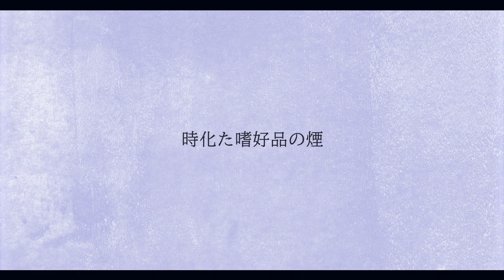心象カスケード/Cascade of Mental Images - (COVER) Kurosu+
I covered Shinshou Cascade!
Ahh This has been on my to do list for the longest while now and I'm happy I finally get to release it ..!!  I was hoping to get this out during the new year but some stuff came up but it's out now and I'm proud ;;0;; 💙

BIG Thank you to all those who helped me !! Especially vally for always being so kind and encouraging and for making me sound great 🙏💙

I looked back at my Sayoko cover, and while I don't upload as frequently as I'd like, I feel like I've still come so far with my singing ;;w;; I still have much to learn huff huff

I can't believe I'm almost to 1k subs, just the fact there's 900+ people who like my voice enough to follow on here makes me really happy !!

Here's to a (Belated) new year with more (hopefully) content !! YAAY
COVER CREDITS:
Illust & Movie : Xeiv
English translation by Violet (from vocaloidlyrics wiki)

ORIGINAL CREDITS:
Design : SHIN-ICHI SATAKE